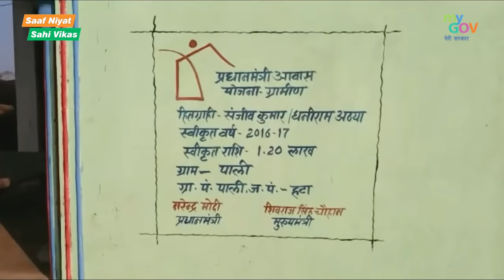आइए देखें, प्रधानमंत्री आवास योजना से कैसे पूरा हुआ संजीव के अपने घर का सपना